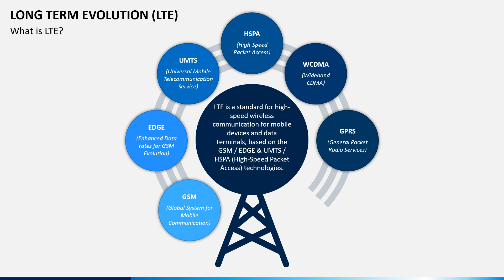Long Term Evolution Animated PPT Template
Download our Long-Term Evolution (LTE) PPT template to discuss the features and benefits of LTE. The slides offer excellent resolution on large screens.